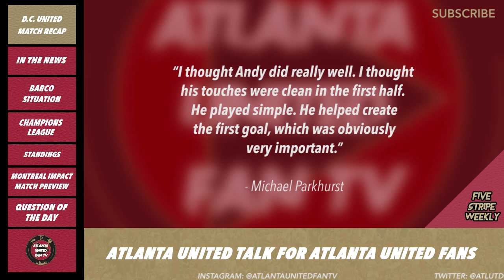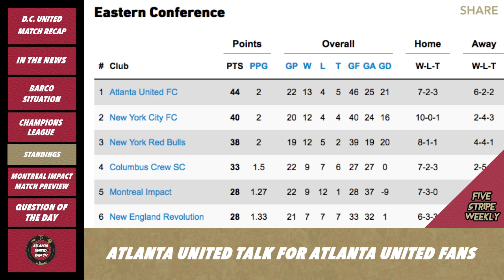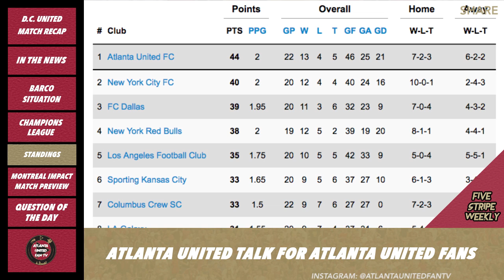Shock Reason for Ezequiel Barco's 'Suspension' Revealed | FIVE STRIPE WEEKLY PODCAST #40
Atlanta United played D.C. United on Saturday, July 21, 2018 to a 3-1 win that saw Josef Martinez net his MLS-record 6th hat trick! In this episode, we have a lot to talk about as the headlines and storylines were rife! We also talk Wayne Rooney, Yamil Asad, Andrew Carleton and Eric Remedi. Ezequiel Barco was 'suspended' for 2 matches (at least) and we get into the shock reason why and how it may impact the team going forward. We also pick our Waste Man of the Week. It's not who you think it is! What do you think? COMMENT TO JOIN IN!